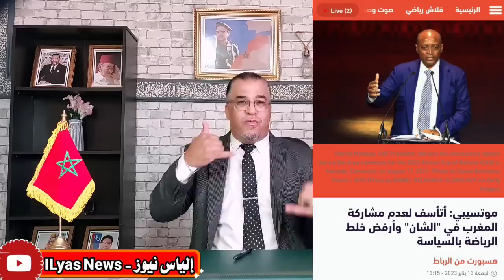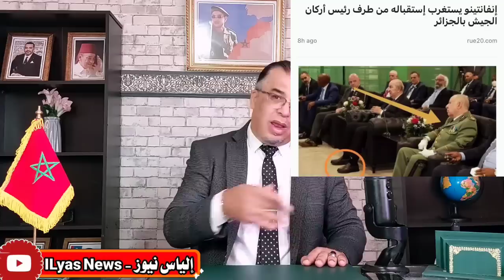عاااجل🔴 المنتخب المغربي يُغادر المطار✈️ ولقجع جاب ليهم التمام + تبون يثير الضحك في المدرجات بالفيديو